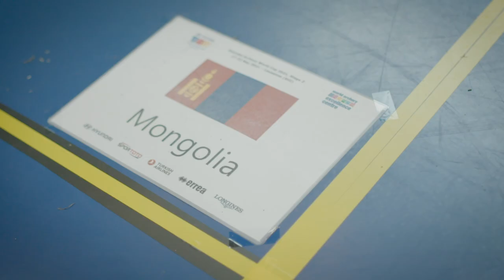Organising a stage of the Hyundai Archery World Cup in less than two months | Behind the Scenes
The World Archery Excellence Centre in the Olympic capital of Lausanne stepped in to host the second stage of the 2021 Hyundai Archery World Cup when it became impossible to hold the tournament in its traditional venue of Shanghai, China. Behind the Scenes is presented by NV Logistics